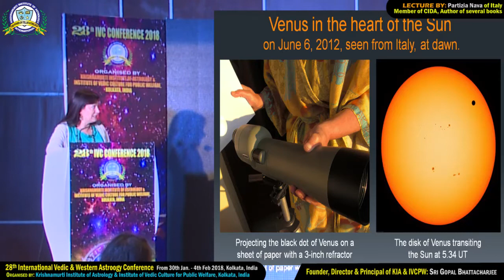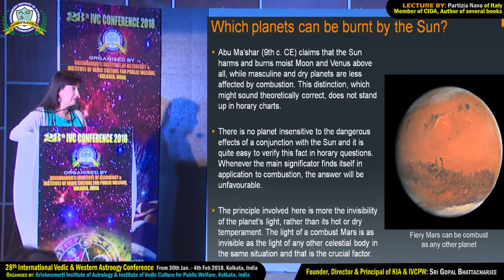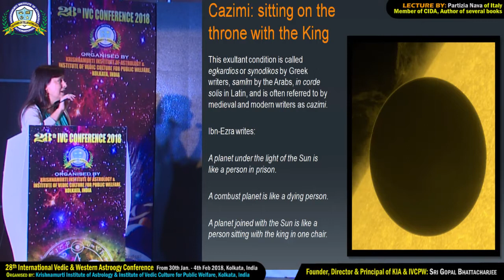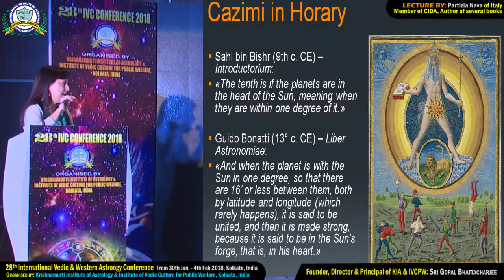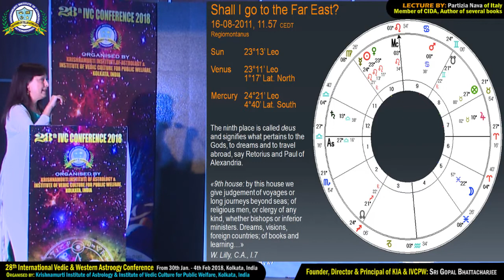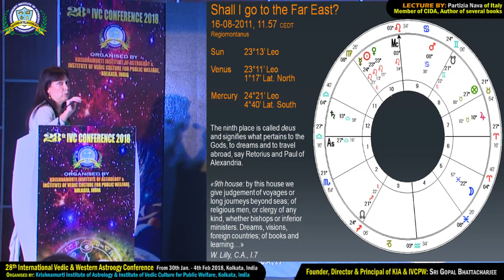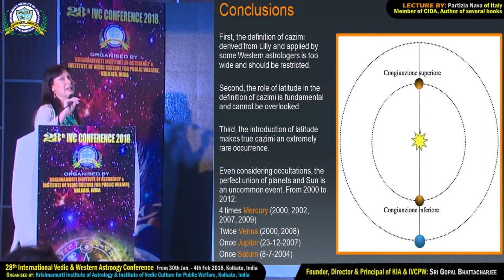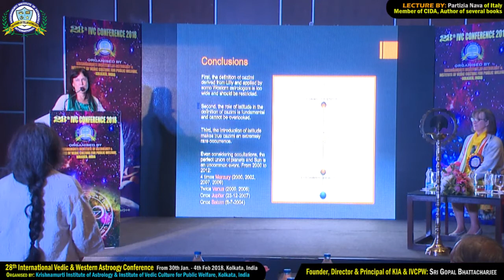Partizia Nava of Italy addressing on "In the Heart of the Sun: The definition of cazimi"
Partizia Nava of Italy addressing on "In the Heart of the Sun: The role of latitude in the definition of cazimi" at The 28th International Astrological Conference (IVC Conference) 2018, Organised by Institute of Vedic Culture for Public Welfare & Krishnamurti Institute of Astrology, Founder & Director of KIA & IVCPW is Sri Gopal Bhattacharjee.